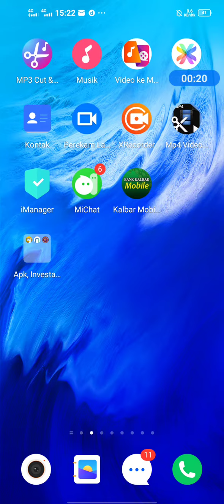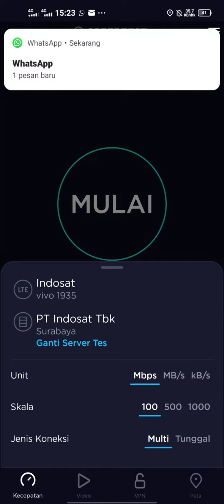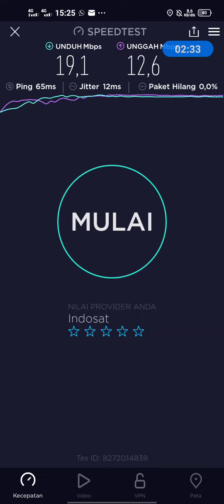Tes kecepatan (speedtest) internet 4G Indosat